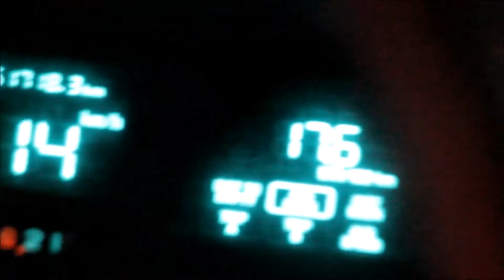Mercury Grand Marquis